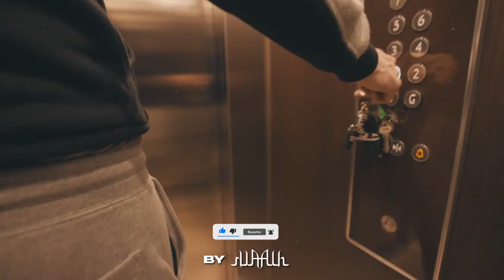ATTENTION DRILL REMIX | Prod Alh Beats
➡ NOT DRILL👀: 01:45

*IMPORTANT INFO*
- Spotify, Apple Music, etc. placements require leasing or full rights purchase.
Also, you’re not allowed to resell or re-upload the beat.